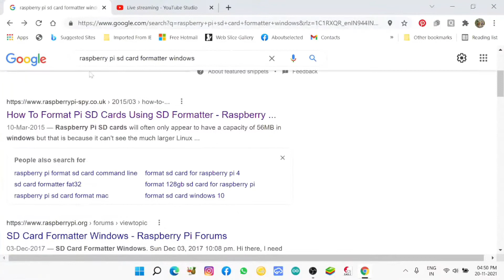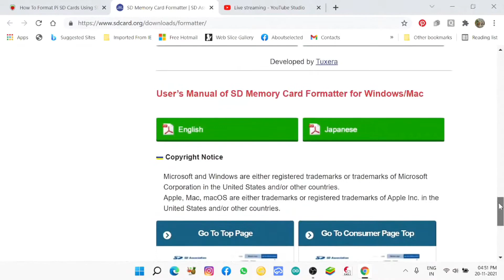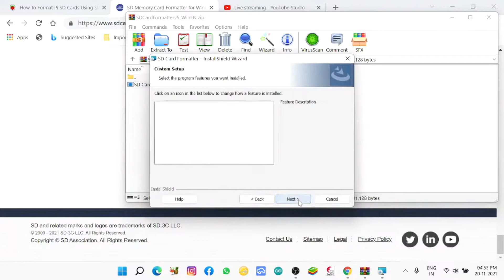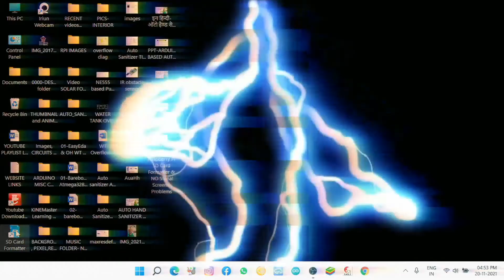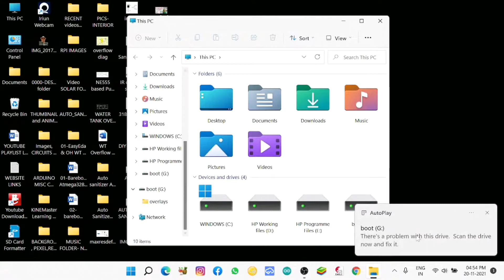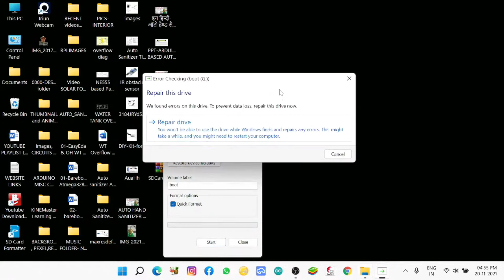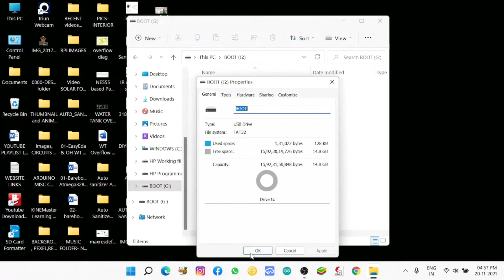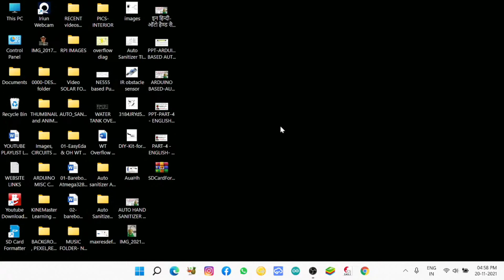हिन्दी में- पार्ट 3- Raspberry Pi- "SD Card Formatter" & "HDMI- NO Signal" on Old LED TV- PROBLEMS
पार्ट 3 -हिन्दी में- Raspberry Pi- "SD Card Formatter" & "HDMI- NO Signal" on Old LED TV- PROBLEMS
Link for Raspberry Pi  SD Card Formatter:-

A FREE EDUCATION PLATFORM FOR ONLINE TUTORIALS.
How to program different DIY projects for schools.

All PLAYLIST LINKS AS PER SUBJECT & CONTENTS:-

13- STRIP LED, PIXEL LED LIGHTING DECORATION, CRACKER TREE ETC EFFECTS DULY PROGRAMMED & CODING IN ENGLISH & HINDI:-